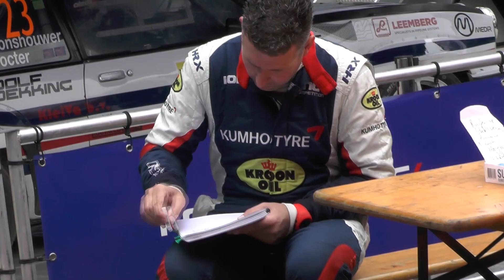ELE Rally 2018 [HD] | Close Calls & Flat Out & Max Attack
Best of 54th ELE Rally 2018
LONGER VERSION CAN BE SEEN ON DVD 2018 (November 2018)

Extra Information
Location: Veldhoven
Date: 1-2 June 2018
Duration: 06:31

Best of 54e ELE Rally 2018
LANGERE VERSIE IS TE ZIEN OP DE DVD VAN 2018 (vanaf eind November 2018 verkrijgbaar)

Extra Informatie
Locatie: Veldhoven
Datum: 1-2 Juni
Duur: 06:31